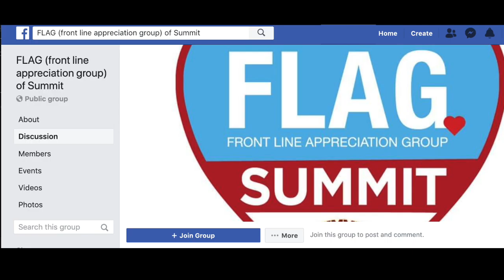HTTV's Community Champions: Katie Darcy of FLAG Summit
This is Katie Darcy's story, a NJ mom who organized Summit FLAG (Front Line Appreciation Group), to support local restaurant owners, while simultaneously feeding hardworking healthcare workers. Despite the distresses CoVid19 has put on all our communities, we are witnessing extraordinary generosity from every day people. This is what the best of humanity looks like in difficult times.